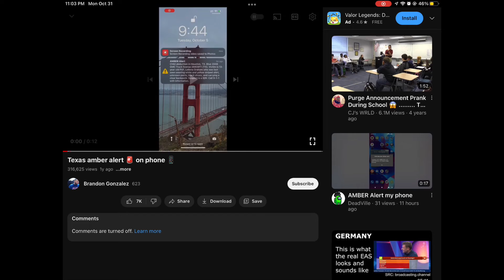Guinea-bissau 🇬🇼 eas alarm original